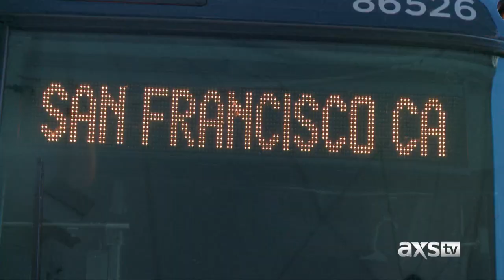Dan Rather Presents, "One Way Ticket to Nowhere" San Francisco Excerpt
ONE WAY TICKET TO NOWHERE: AMERICA'S MENTAL HEALTH CRISIS, is an in-depth one-hour report detailing how the nation is currently treating people with a mental illness, who by some estimates make up as much as 25 percent of the U.S. population. The report addresses how severe this problem has become for the nation's hospitals, law enforcement agencies, and individual states. One state in particular, Nevada, is a primary focus of the special as the state has drawn heavy criticism for it's mishandling of the mentally ill. Last year, Nevada's Rawson-Neal Psychiatric Hospital, in Las Vegas, was accused was of busing nearly 1,500 patients out of state since 2008. This practice, called "greyhound therapy," has inspired a federal court case and caused San Francisco to sue Nevada for discharging patients too early, in addition to busing them out of state. DAN RATHER PRESENTS, premieres on Tuesday, May 6 at 8pE/5pP on AXS TV.